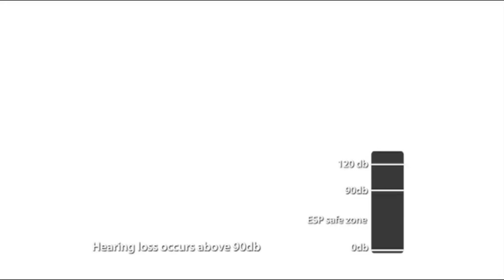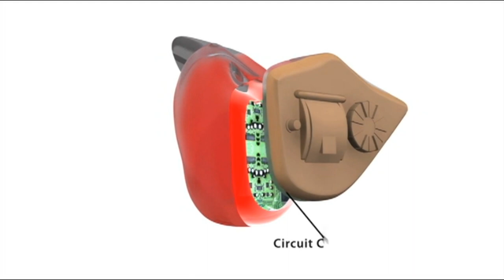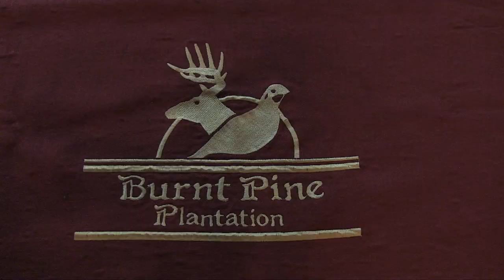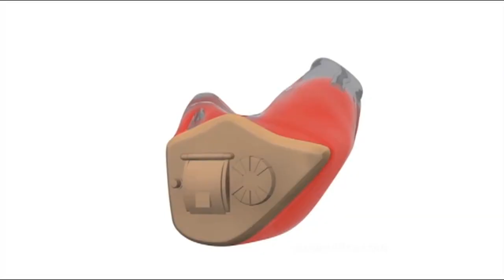ESP Sweepstakes Hunt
Follow the lucky winners of ESP's hunt at the famous Burnt Pine Plantation.